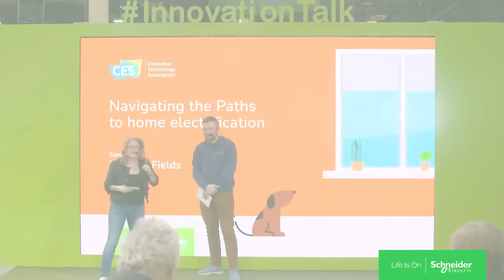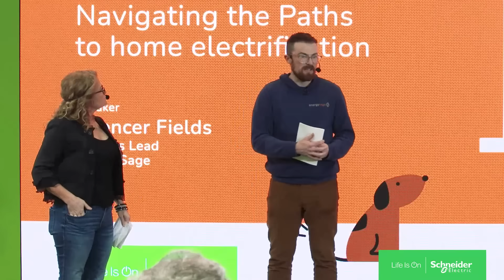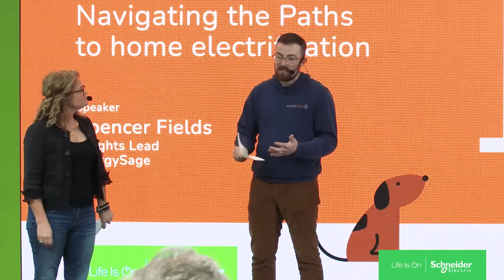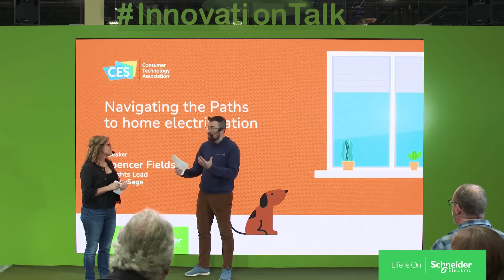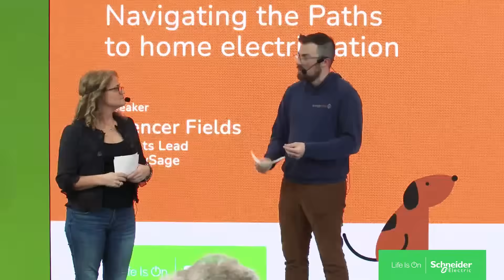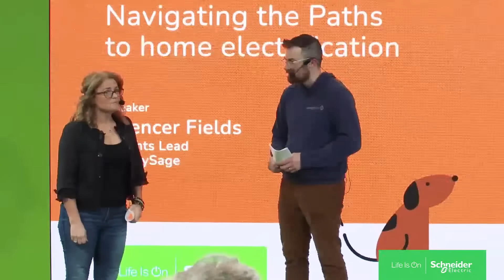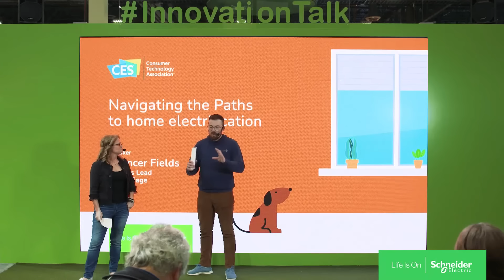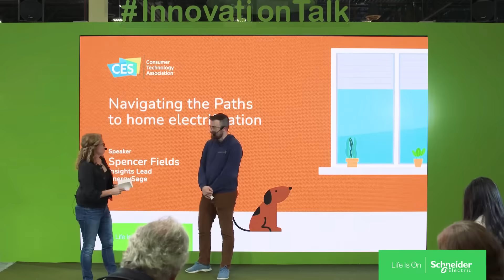Navigating the Paths and Barriers to Energy Independence | Schneider Electric CES 2023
Join our innovation talk live from CES 2023, "Navigating the paths and barriers to energy independence“ focusing on the actions that will enable you to start a sustainable living at home.

This talk covers:
- Trends and Benefits of home electrification.
- Homeowners and solar panels
- The Inflation reduction act

This is a CES Livestream for SchneiderElectric at CES2023.